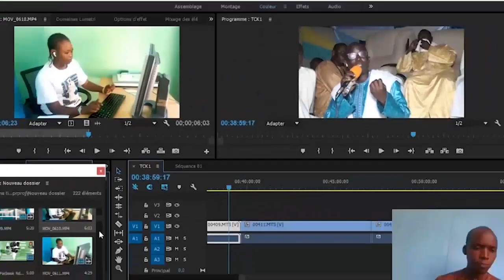SERIGNE BAMBA DIOR KEUR SERIGNE KHADIM GUEYE